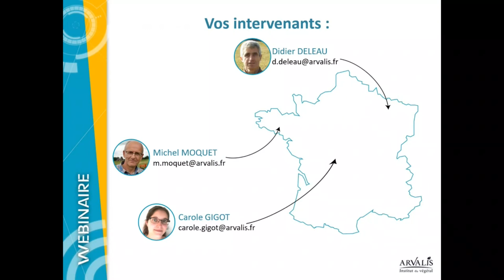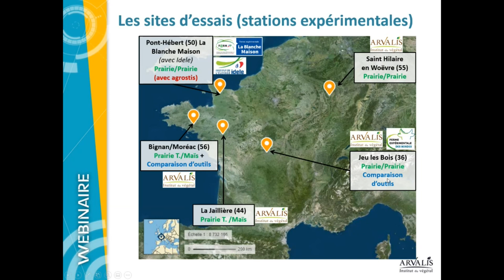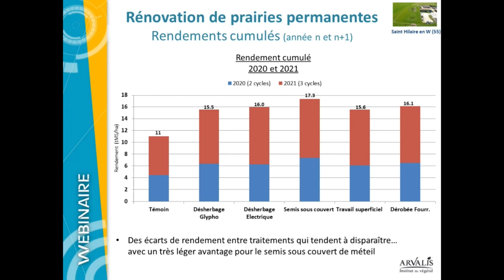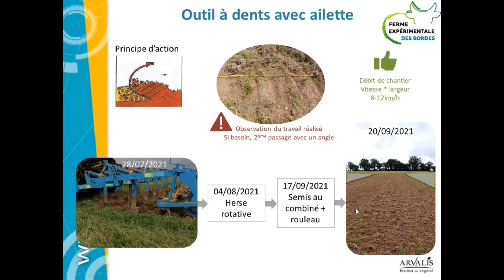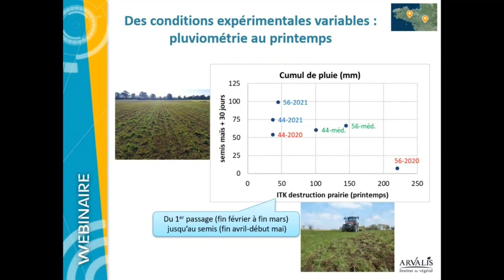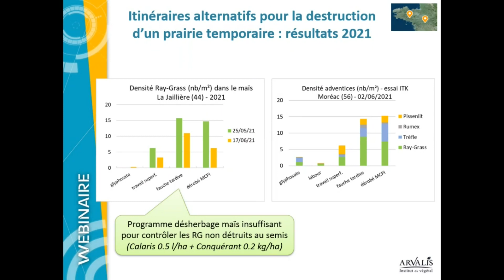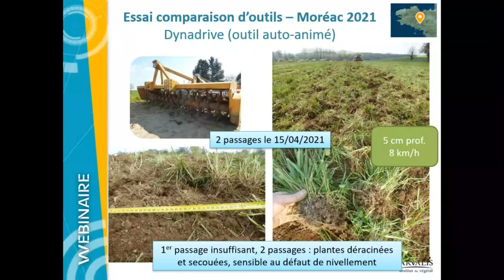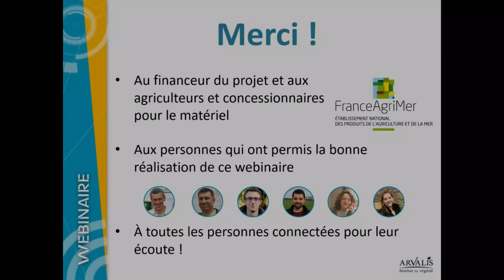Destruction des prairies sans glyphosate et sans labour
Replay du webinaire "Destruction ou rénovation des prairies : comment se passer du glyphosate et du labour ?" du 10 décembre 2021.

01:53 Contexte et enjeux
11:47 Destruction d'une prairie permanente en vue de sa rénovation
33:54 Destruction d'une prairie temporaire dans le cadre d'une rotation